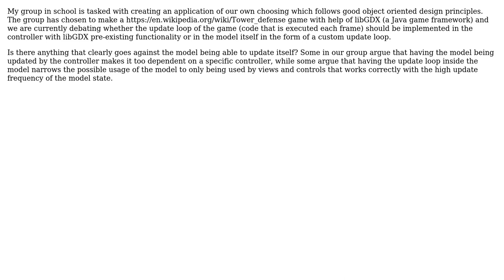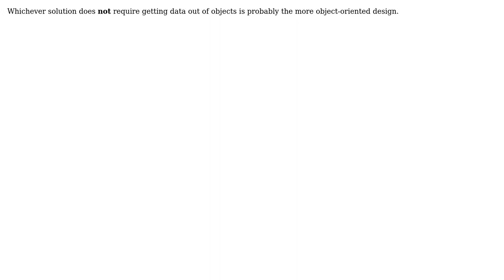Software Engineering: Model updating itself in MVC? (2 Solutions!!)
Software Engineering: Model updating itself in MVC?

With thanks & praise to God, and with thanks to the many people who have made this project possible! | Content (except music & images) licensed under CC BY-SA | Music | Images & others | With thanks to user Robert Brautigam user Felix Jonsson user Christophe and the Stack Exchange Network Trademarks are property of their respective owners. You are responsible for your own actions.